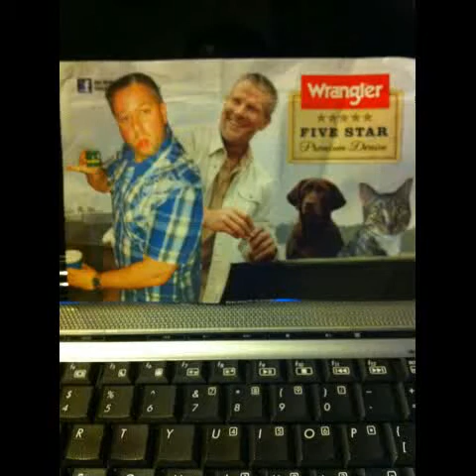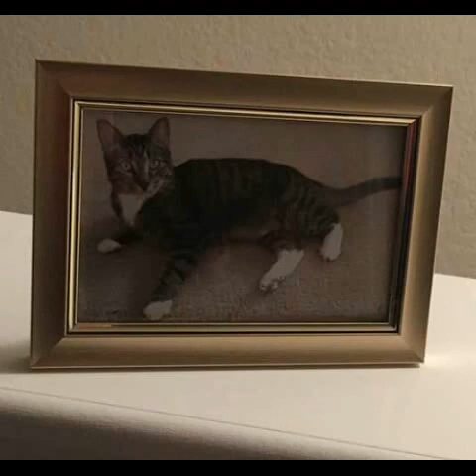In Memoriam - Franklin Smith